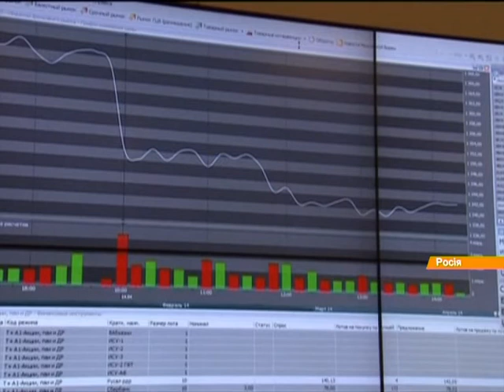Рубль упал до нового исторического минимума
На сегодняшних торгах Московской биржи за доллар платили более 40 рублей. Причинами очередного обвала российской валюты называют снижение цен на нефть и геополитические риски.

На сьогоднішніх торгах Московської біржі за долар платили понад  40  рублів. Причинами чергового обвалу російської валюти називають зниження цін на нафту та геополітичні ризики.